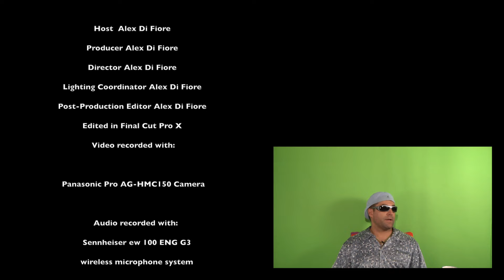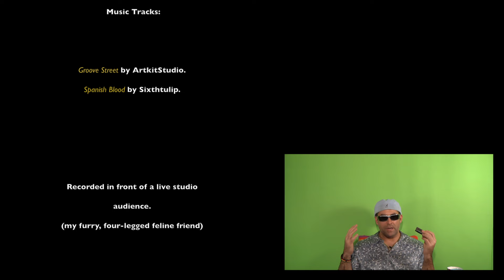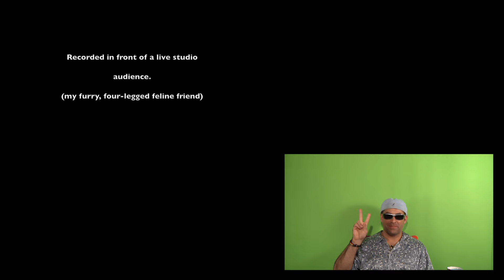Feel the Music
Welcome to 'Feel the Music', where America's single folks come to serenade the way into the hearts of their twin flame! Hosted by Alex Di Fiore.